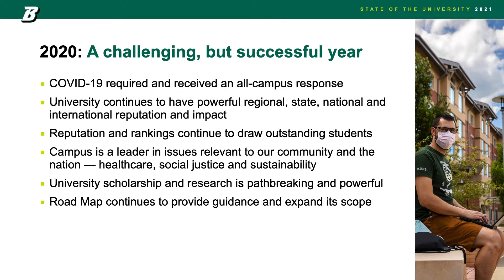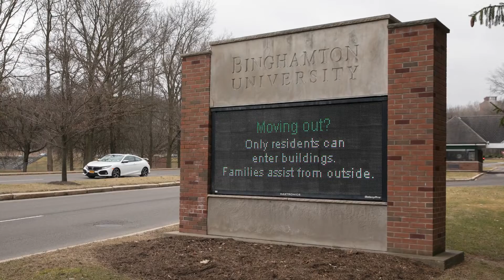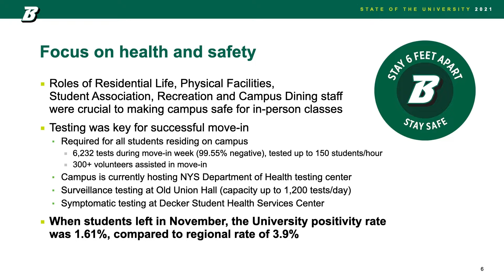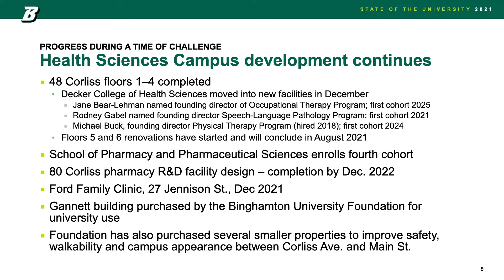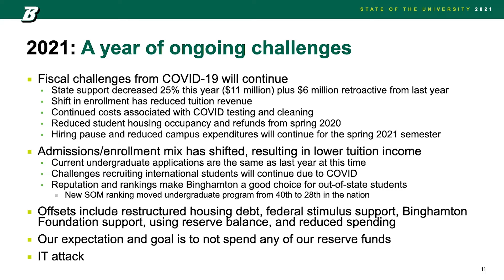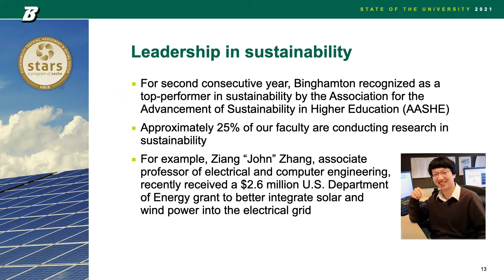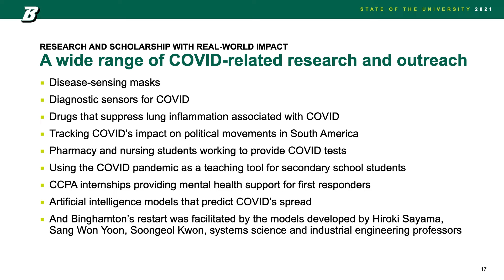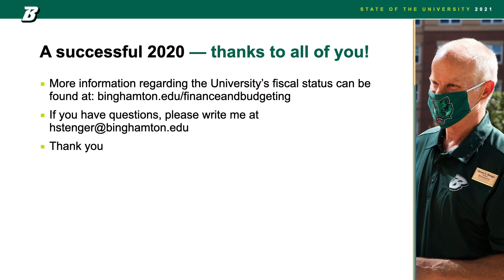2021 State of the University Address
Binghamton President Harvey Stenger delivers the 2021 State of the University address. The talk will cover the biggest happenings from the year as well as our plans moving forward.